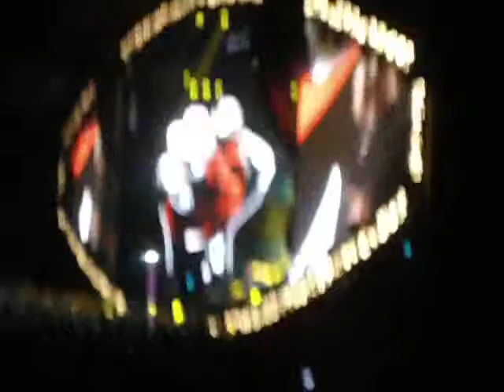No Love (Live at Yankee Stadium)